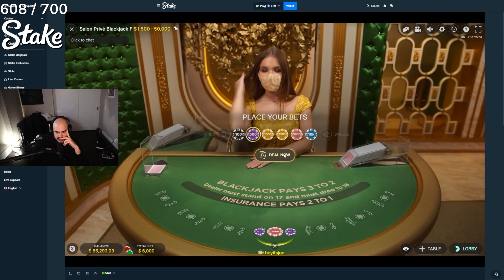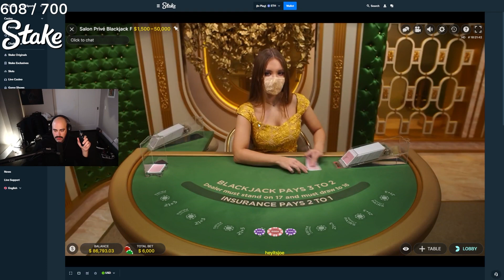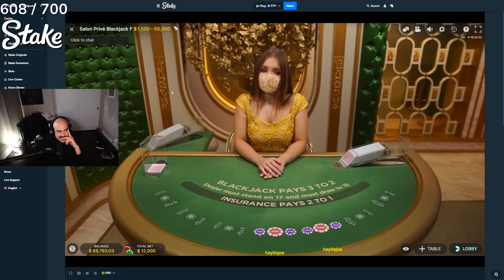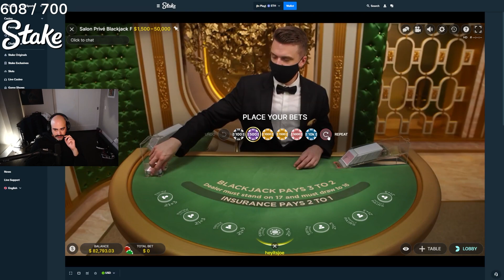GOING BIG ON THE BLACKJACK LIKE IT'S OUR LAST TIME | Joe Stream Highlights #65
I played Blackjack, and had went big!

Leave me a comment down below if you enjoyed the video and want to see more stuff like this, I kind of wanted to see how this worked and I think I have a lot of room to improve but really do appreciate your huge support.

Online Gambling is strictly 18+ or the legal age in your jurisdiction.
Please gamble responsibly and with money you can afford to lose - don't ever think of this as a way of making money, please just understand this is for entertainment purposes only.